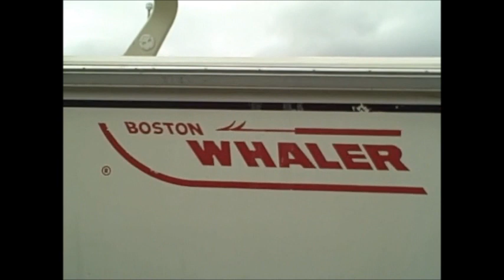Outboards, Boats & Good """ Clean """ Fun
Outboards,  Boats,  Cleaning product test / Review.  Some Geetar  pick'n &  other Outboard / Boat related stuff...  So''  kick back  &  let's  have  some outboard  fun.    Come  along.                                  kodibass